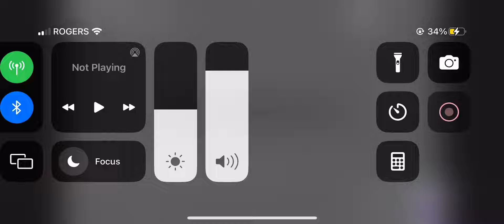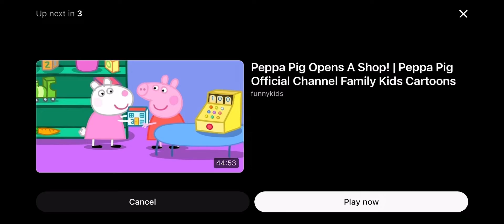Coptic Alphabet Lore